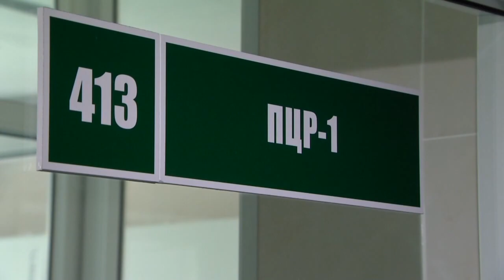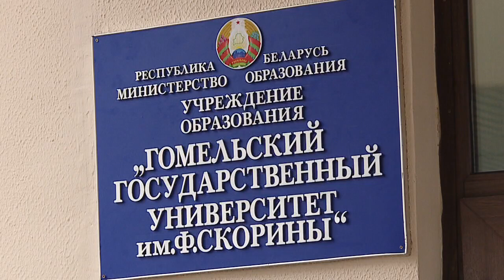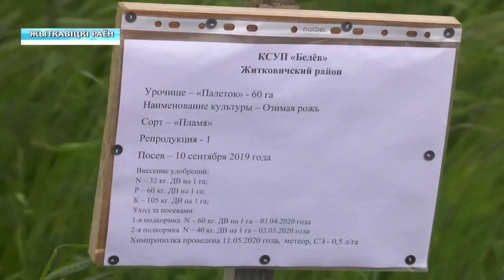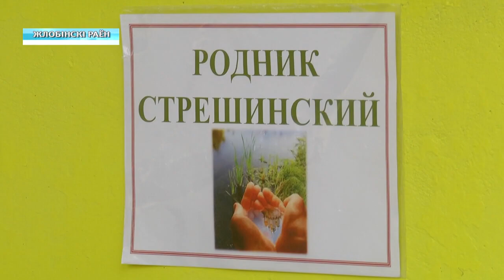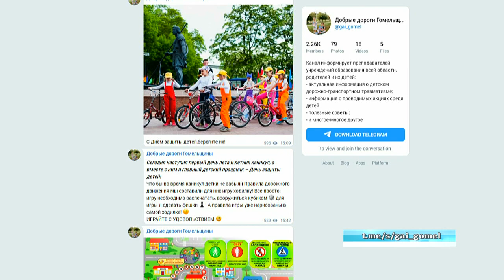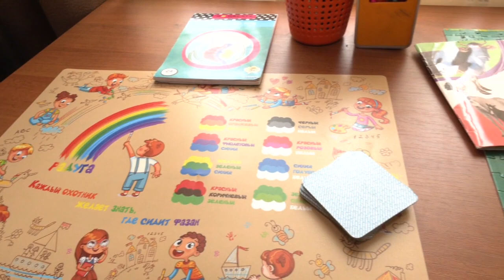06 06 2020 НОВОСТИ